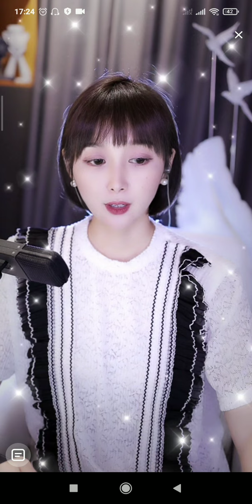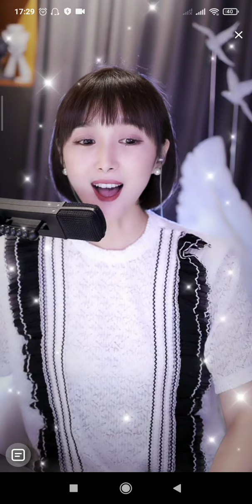梁红-卓玛 23/7/22